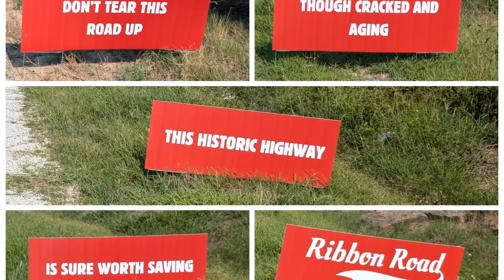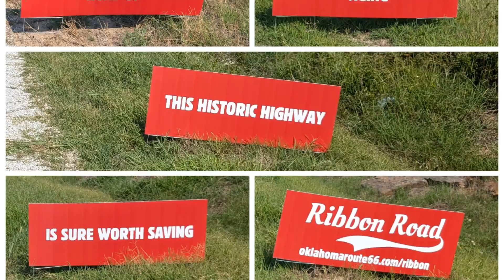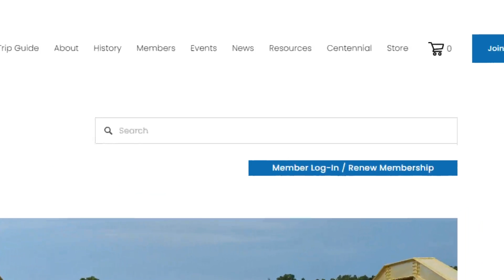Ribbon Road Update - August 2024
The latest on the preservation efforts for Ribbon Road, a section of Historic Route 66 in Northeast Oklahoma.